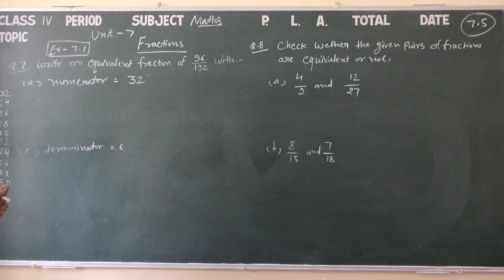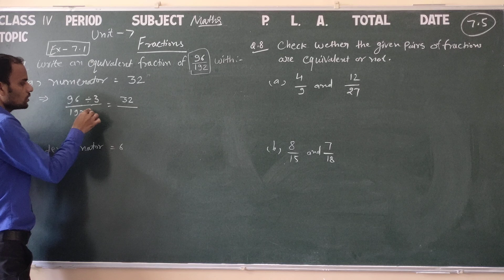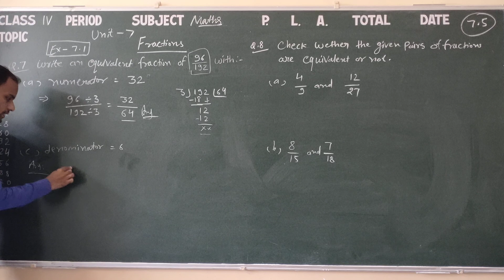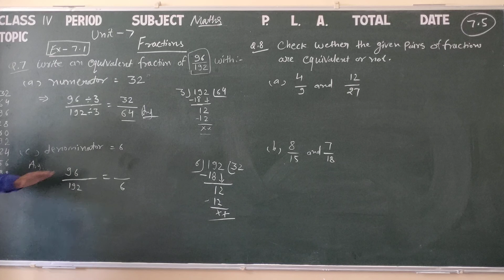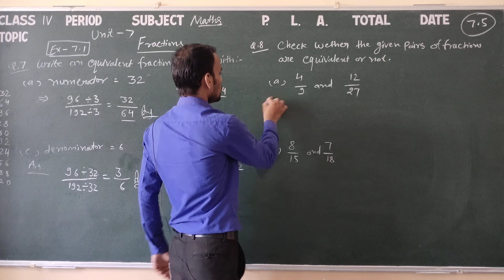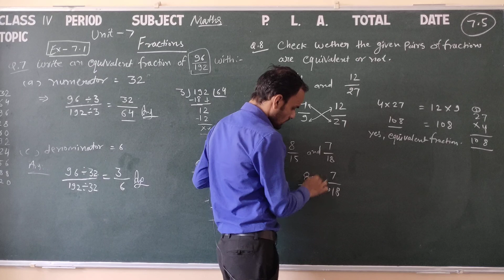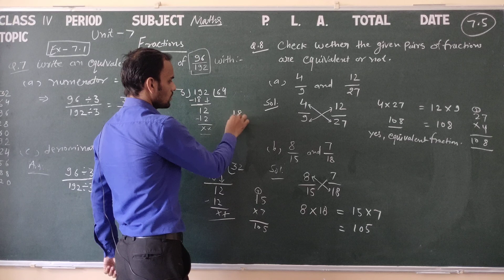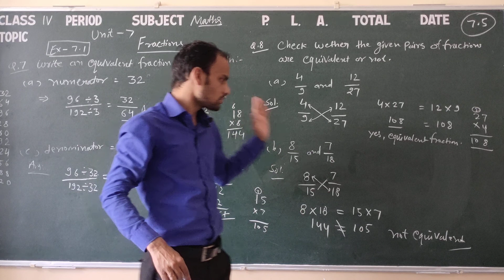Class 4 Maths 7.5